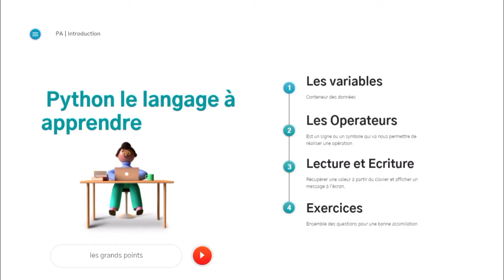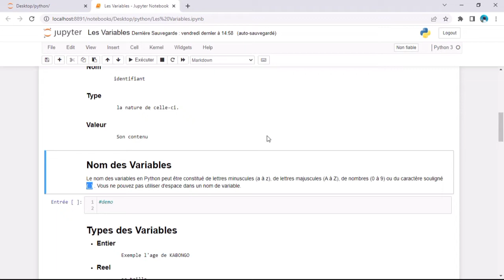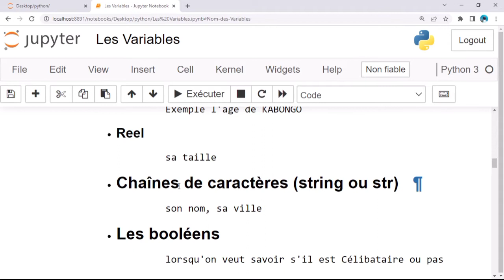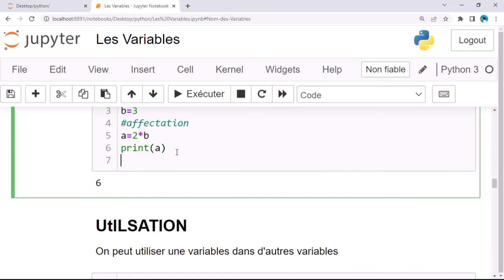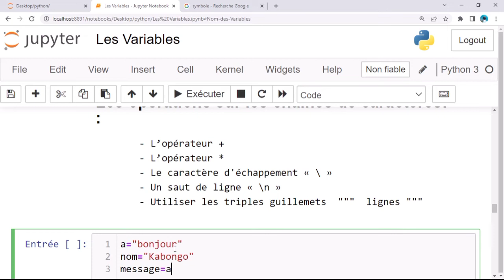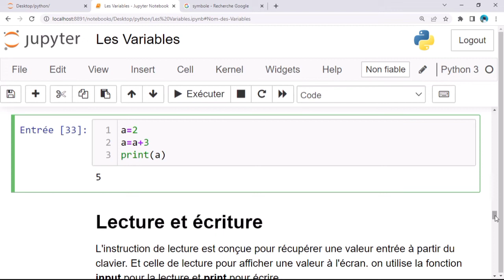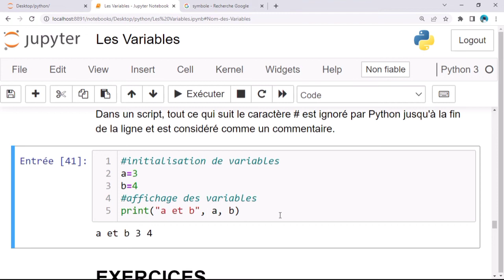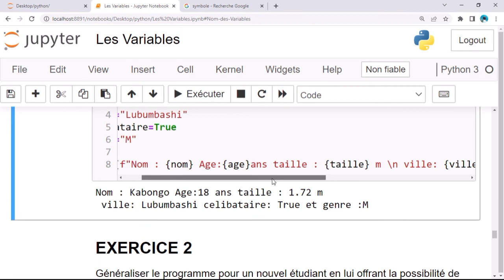Les Bases du langage Python ( Variables, Opérateurs, Lecture et Écriture )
Dans cette nouvelle vidéo nous allons voir les bases de ce langage.

Nous verrons la notion des variables en Python

Les opérations à effectuer sur ces variables

Et pour finir nous verrons comment attribuer des valeurs à nos variables et les  afficher à travers les opérateurs de lecture et d'écriture.

Nous poursuivons bien-sûr avec une série d'exercices pratiques pour bien assimiler toutes ces notions.